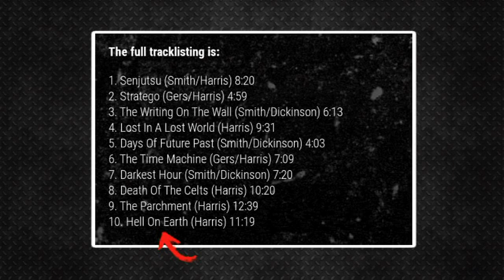NOVO ALBUM DO IRON MAIDEN É BOM❓🤔 Review, História e Análise faixa a faixa do Disco SENJUTSU (2021)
Confira nesse vídeo a review, histórias e análise faixa a faixa do novo álbum do Iron Maiden o Senjutsu, lançado em Setembro de 2021, disco de inéditas após quase 6 anos desde o último lançado em 2015 o The Book of Souls.

Narração: Douglas Pinheiro
Roteiro: Douglas Pinheiro e Pablo Sato
Edição: Pablo Sato